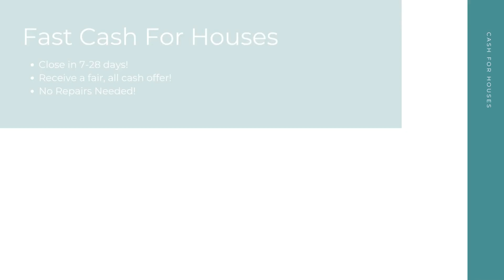Cash For Houses Danville Virginia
At Cash For Houses, we pay cash for houses in any condition in Danville VA. Repairs and renovations are not necessary. Financing is not necessary. And there's no open houses or closing costs! We take away the stress to make your selling experience a good one!

Get Cash For My Houses! Danville VA!

Who Will Pay Cash For Houses? Danville VA!

Fast Cash For My House Any Condition Danville VA!

Here at Cash For Houses, our goal is to help Danville VA home sellers from many different backgrounds have a quick, hassle free selling experience. No matter your unique situation - divorce, bankruptcy, foreclosure, bad tenants, and more - we are here to help! Sell your house for cash in as little as 7-28 days!

We Pay Cash For Houses:

Danville, VA